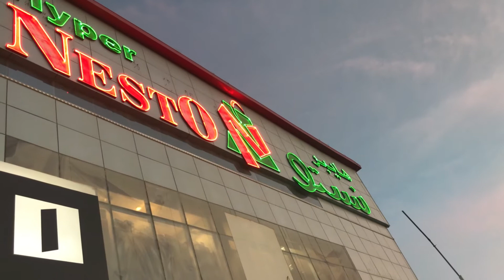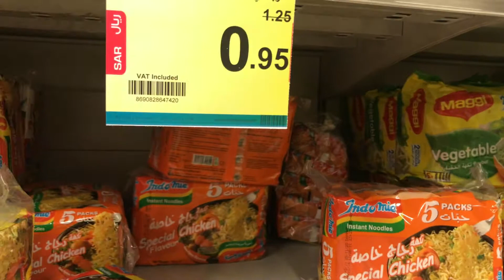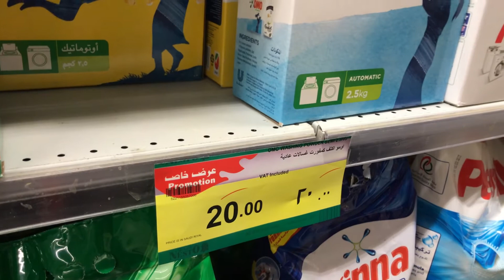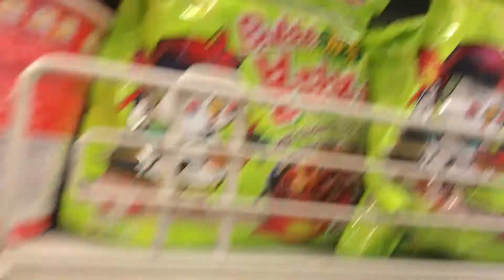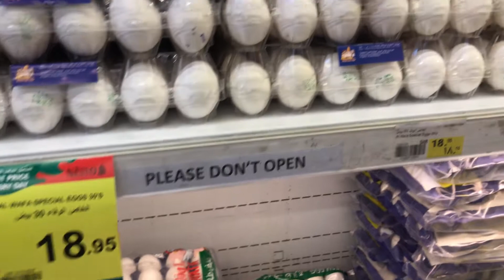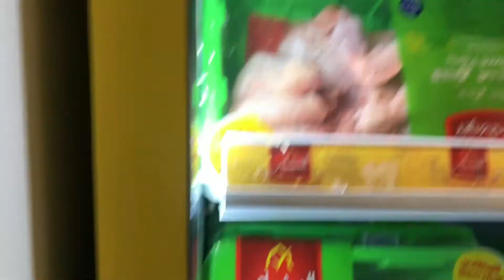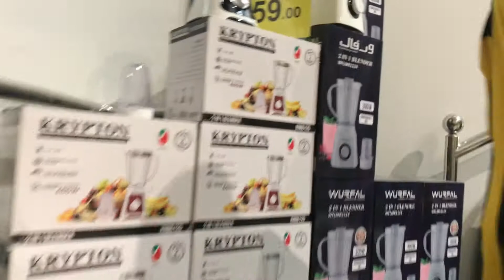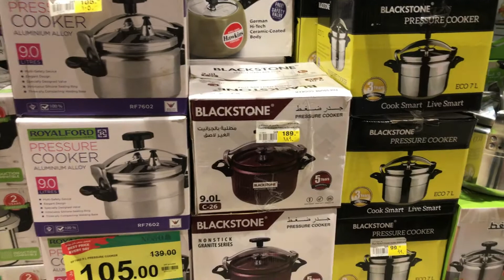PAMIMILI NG GROCERIES SA HYPER NESTO WITH @GARRY ANG BAGONG KA WORKMATE WELCOME KAPATID.,.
and "BELL BUTTON''